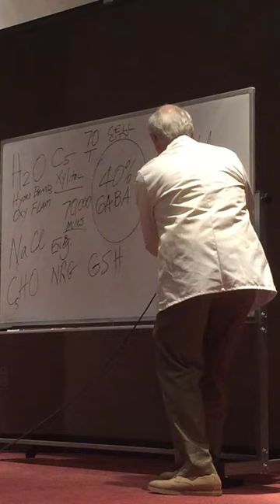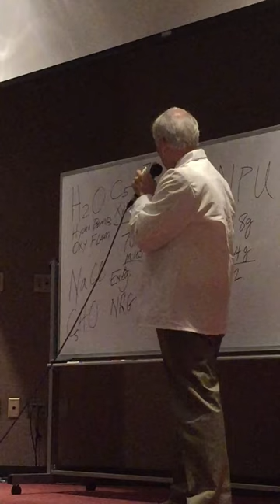Why 12 grams of Enzyme Hydrolyzed Collagen Protein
THE WEAPON OF MASS CONSTRUCTION